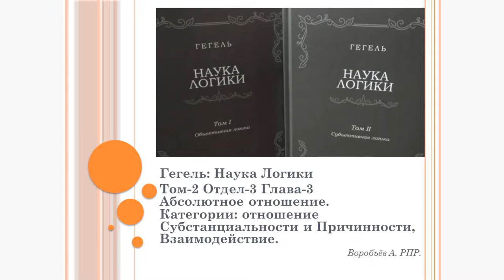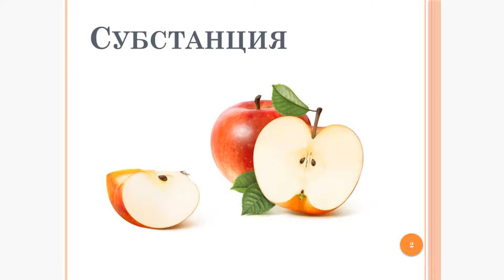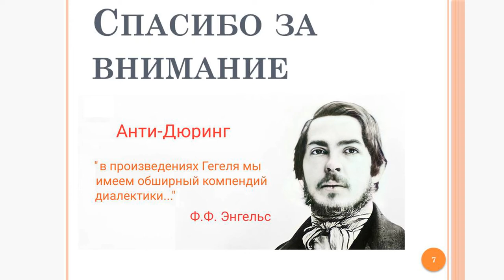Конспект по Науке Логики Гегеля - 18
Абсолютное отношение.
Категории: отношение Субстанциальности и Причинности, Взаимодействие.